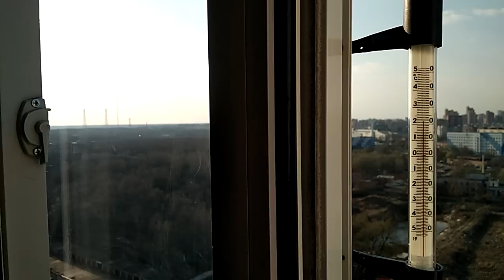Выходной Готовка Уборка Филя